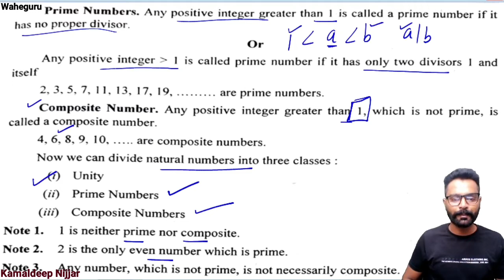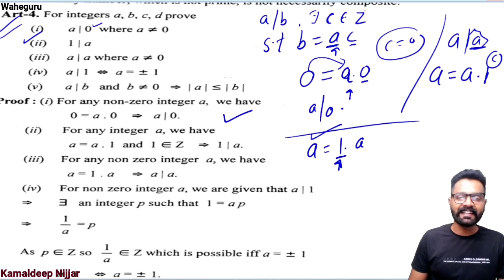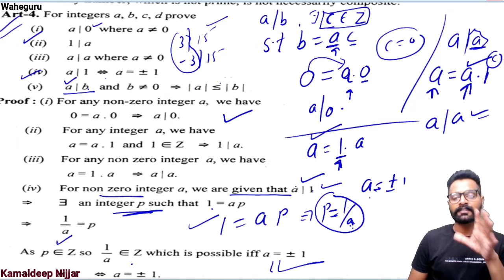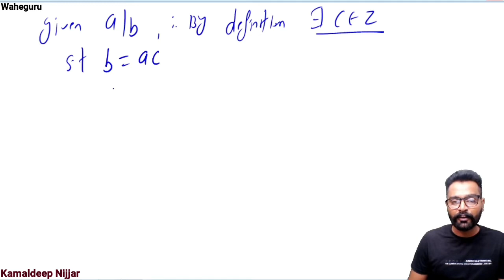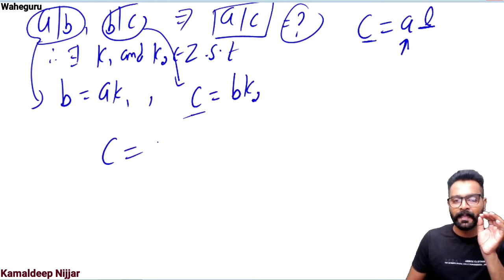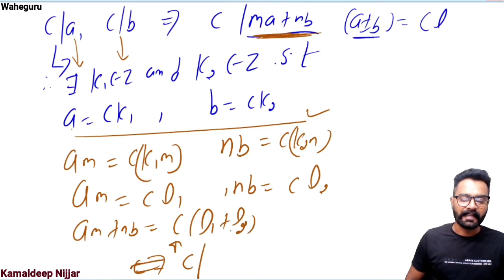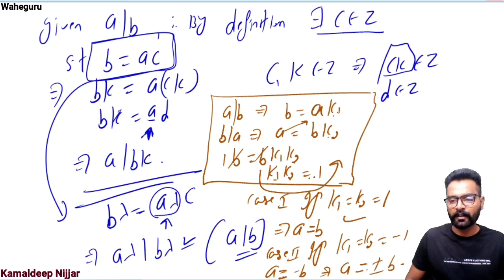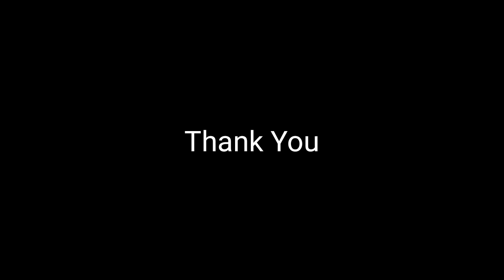divisibility and division algorithm | part 2 | Number theory | kamaldeep sir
Divisibility and division algorithm ,

 part 1
 Kamaldeep Sir